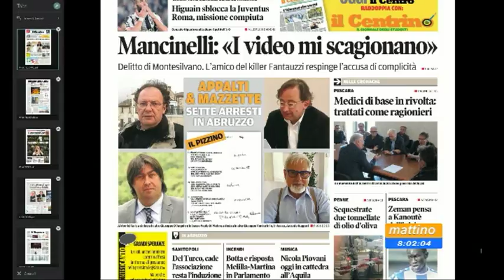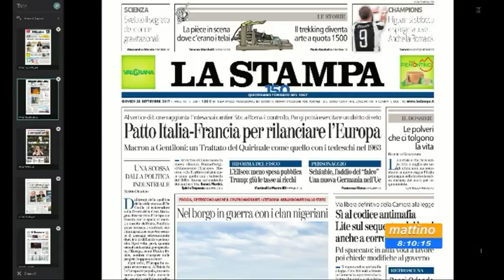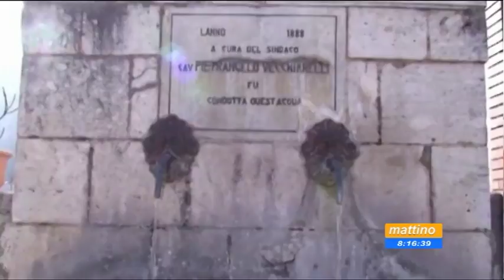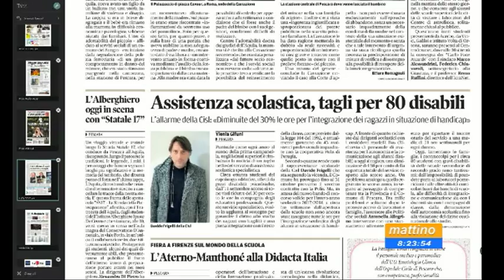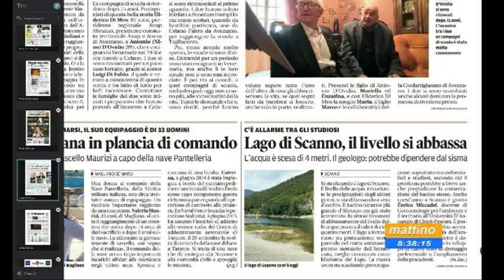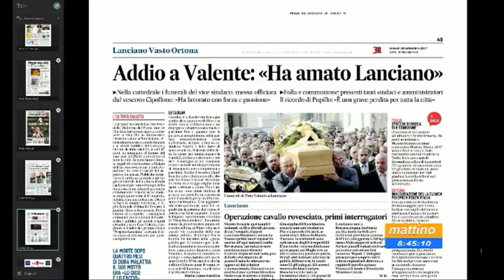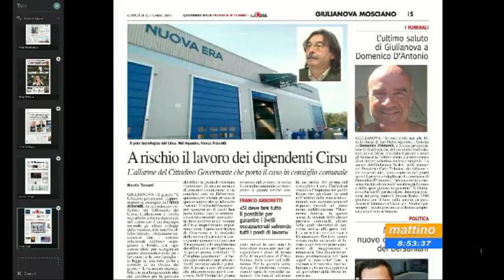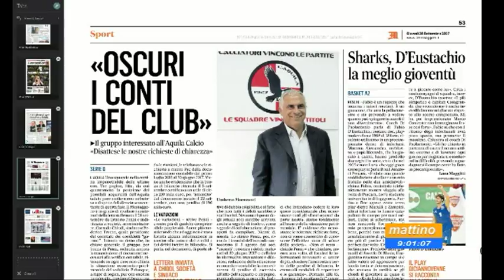Mattino 6 rassegna stampa di giovedì 28 settembre 2017